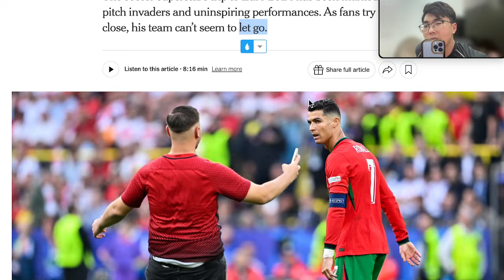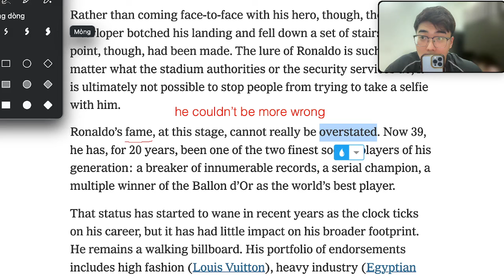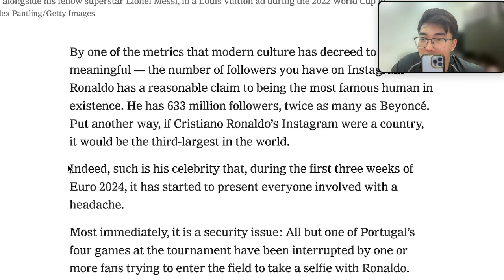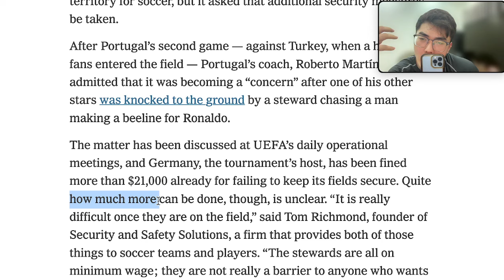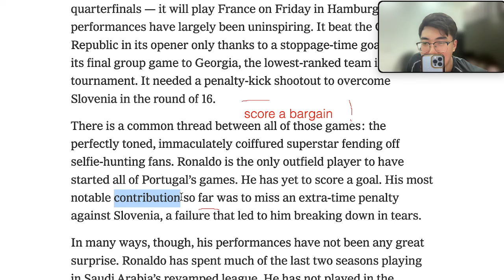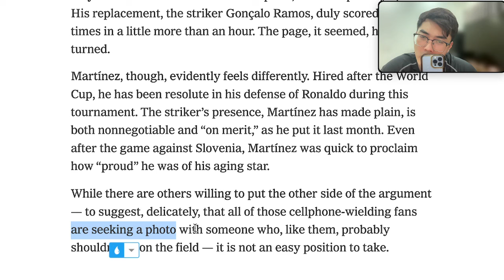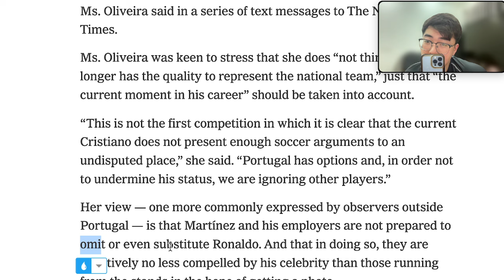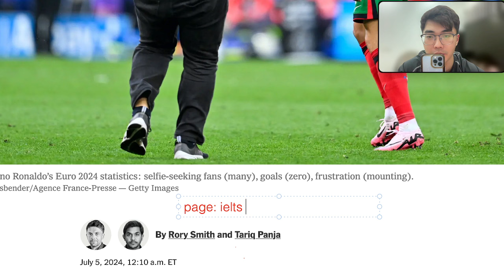[Báo band 8+] Số 65: Cristiano Ronaldo and the Problem With Too Much Fame | IELTS Nghĩa Phan